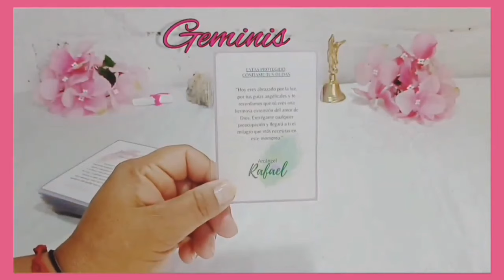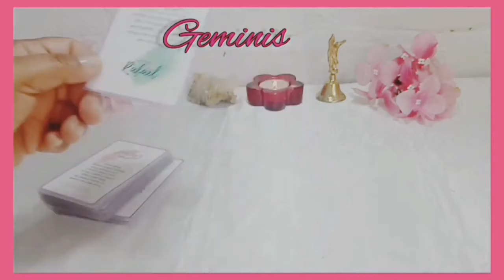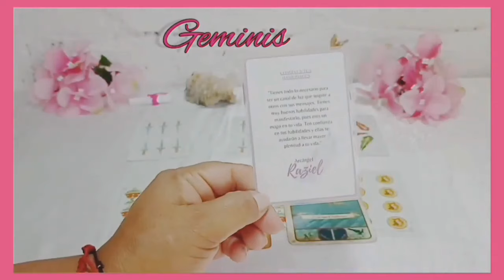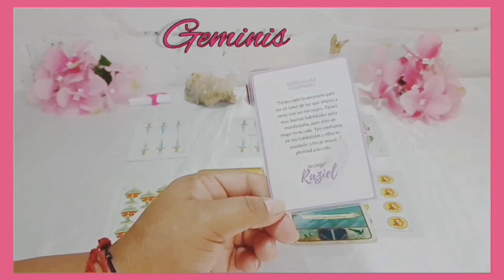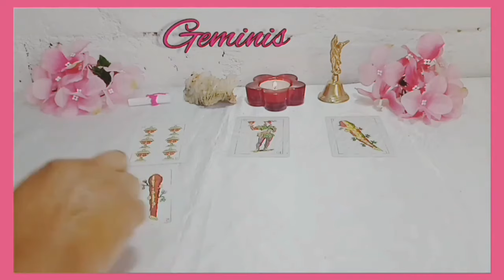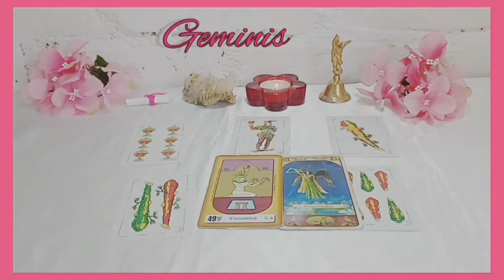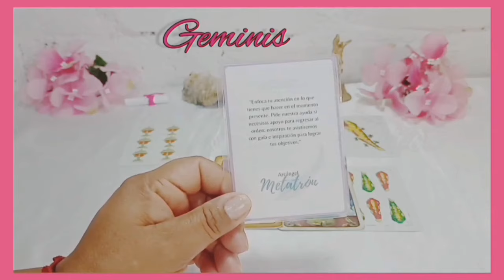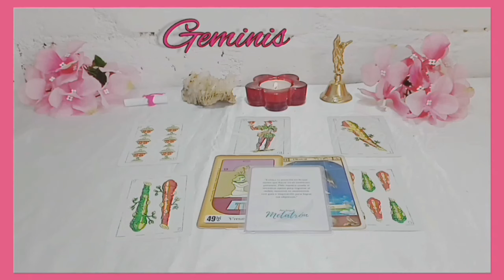Geminis ♊QUIERE DECIRTE ESTO YA MISMO❗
🌼🌼🌼SAMI🌼🌼🌼